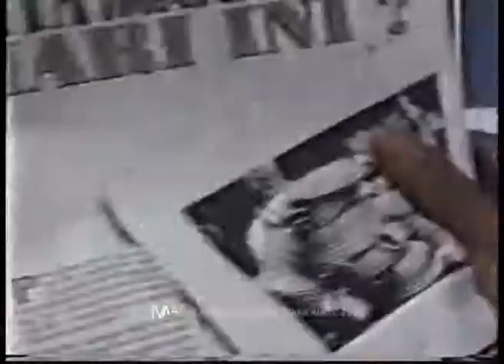IVAAarchive | 99 POHON MAHONI DAN MELINJO UNTUK SURABAYA Tisna Sanjaya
"99 Pohon Mahoni dan Melinjo untuk Surabaya" (1996) is performance art by Tisna Sanjaya, Indonesian artist (born 1958). More of his work